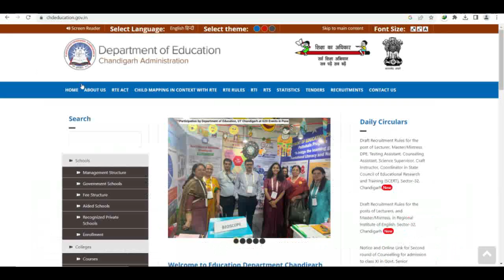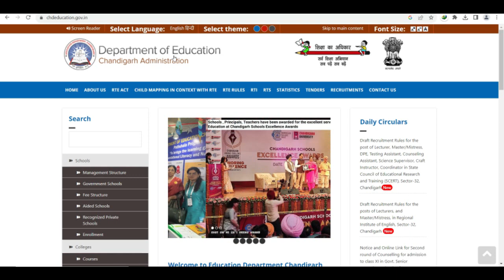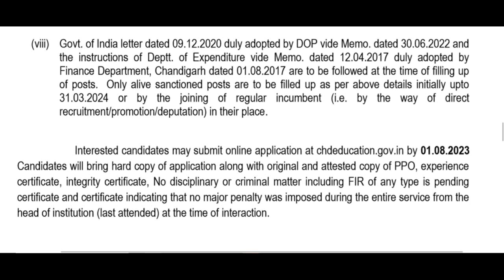Education Department & SSA Chandigarh PRT, TGT, PRT & NTT Teachers Recruitment 2023, Apply Online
nvs_recruitment_2023 teachersrecruitment2023
NVS

DSSSB_NEW_RECRUITMENT_RULE_2023
DOE_Delhi_New_Recruitment2023
dsssbrecruitment2023
dsssb_teachers_recruitment2023
DSSSB_Teachers_Recruitment2023
Delhi_Government_Jobs
SureSuccess
DOE_DELHI_Teachers_Vacancy
DSSSB_Recruitment_2023
DSSSB_Teachers_Vacancy_2023
ugc net
hpsc
state public service commission
lecturer jobs
government jobs
Professor
Associate Professor
Assistant Professor
DSSSB_FEMALE_10_YEAR_AGE_RELAXATION
dsssb 2022 new notification for tgt pgt
DSSSB_NEW_RECRUITMENT_RULE_2023
DOE_Delhi_New_Recruitment2023
kvs kvsexamDATE2023
cantonmentboard

Sarkari, Teacher jobs, primary teacher, B.Ed, B.Ed teacher bharti 2022, KVS Teacher Recruitment 2023, Notice for engagement of retired teachers on contract basis
sarkari job 2023, KVS Primary, bihar teachers bharti 2022, PRT TGT Army school teacher bharti
Teacher jobs
primary teacher
uptet, B.Ed